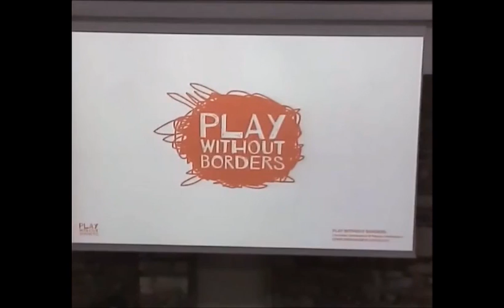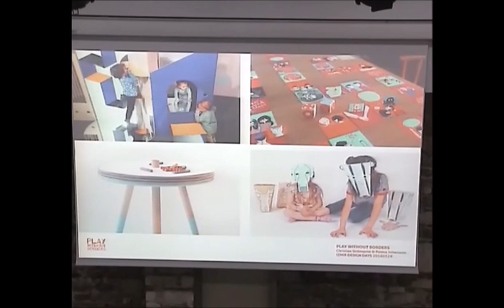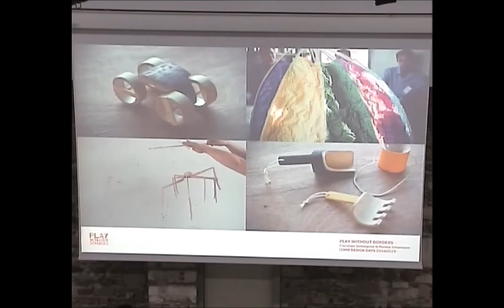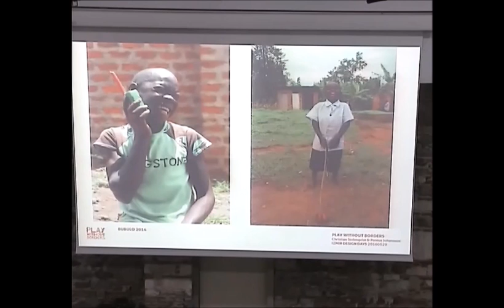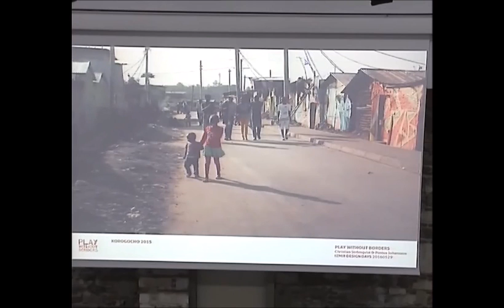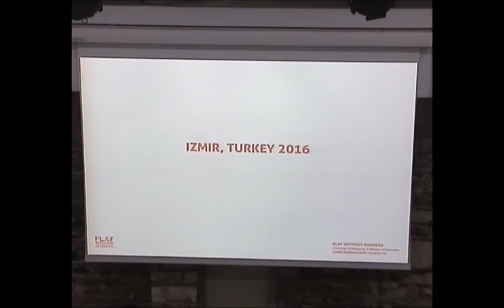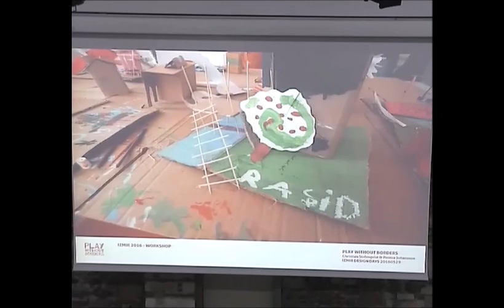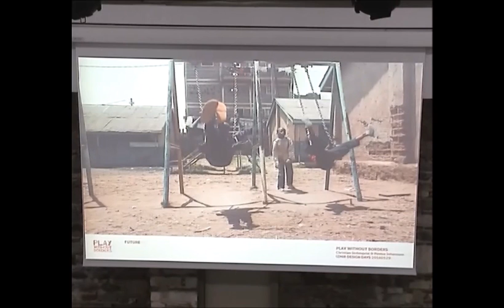Play Without Borders - Izmir Design Days - Tasarım Forumu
Izmir Design Days - 23-29 Mayıs 2016

Play Without Borders
29 Mayıs - 13:00 - İzmir Mimarlık Merkezi - Tasarım Forumu 5/8

Tasarım Günleri İzmir Design Days, büyük vaatlerden önce gerçekçi çerçeveler çizmek için bir durum tespiti yapmayı amaçlayan bir BAŞLANGIÇ etkinliği.

Pratiklerini İzmir'in moda, mimarlık, endüstriyel tasarım, iletişim tasarımı, teknoloji tasarımı, film tasarımı alanlarında devam ettiren, PechaKucha Night İzmir izmirdeoluyor ağındaki yaratıcı karakterlerin moderatörlüğünde gerçekleşecek YEREL FIRSATLAR'a dair tartışmaların yanında, yerel fırsatları farklı ülkelerin bağlamında deşen yabancı konukları ağırlayacak etkinlik, tüm haftaya yayılan bir içeriğe sahip.